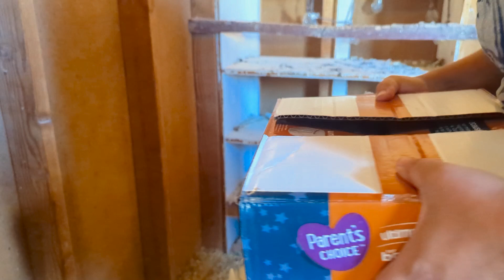Goat Disbudding | Moving Update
The kids and I worked our tails off moving and sorting the last of our junk pile. Two of our favorite cats went missing - One came home!!! 🥹😭🙌 And we disbudded the 4 out of 5 of the goats. Fancy's goat horn buds hadn't grown in at all yet so we are waiting and watching.

We are starting to get a bunch of milk! I'm completely thrilled about that!

0:00 Intro
0:28 Moving Update
11:35 Relocating Junk Pile
13:11 Catching Hannah's Chickens
21:17 After Junk Pile Progress & Rambling
25:33 Goat Disbudding
34:46 Grape Vine Roots
35:08 Pumpkin & Peaches 🐱
35:35 Filtering Goat Milk
38:26 Taking Down Our Trampoline
38:28 Night Check
41:16 Moving More Chickens
43:02 Plants That Are Moving
43:55 Outro

Daily Beetle
Sharp Edges